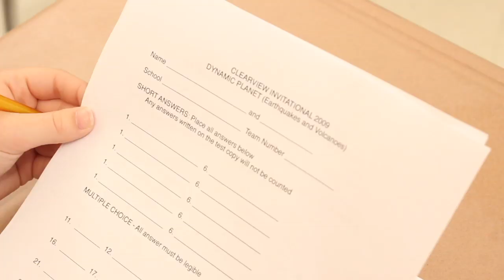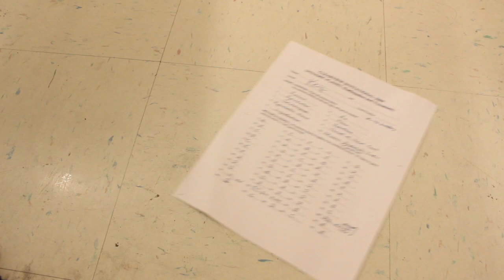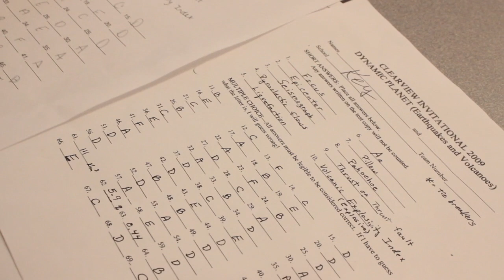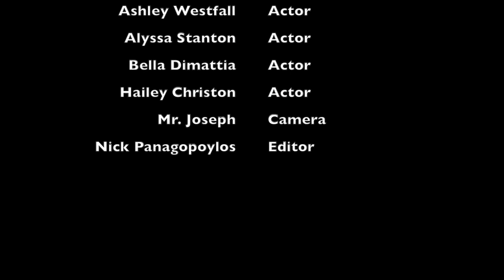cheat sheet-nick panagopoylos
This edit was not very hard. The hardest part about this was fixing the continuity. It was not very difficult to do. It was a pretty easy edit. It was easier because it did not take them a lot of clips to film so it was quick to edit. When we film e have to be aware of continuity. We don't want it to look bad. All in all this was a fun easy edit.